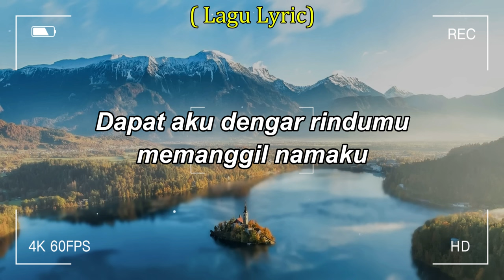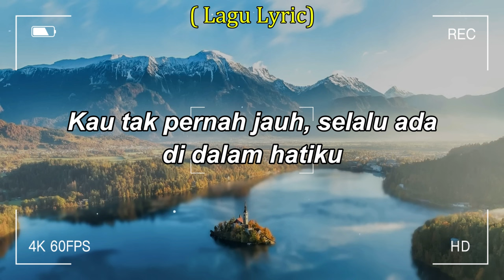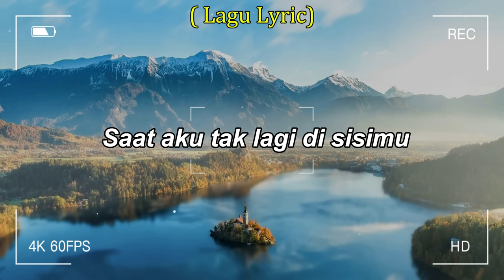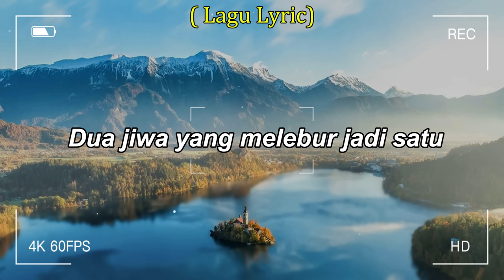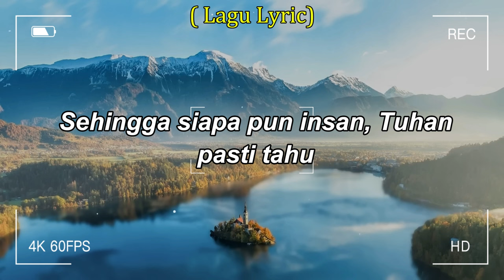Bunga Citra Lestari - Cinta Sejati [ lirik ]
Tracklist:
Manakala hati
Menggeliat mengusik renungan
Mengulang kenangan
Saat cinta menemui cinta

Suara semalam
Dan siang seakan berlagu
Dapat aku dengar
Rindumu memanggil namaku
Saat aku tak lagi di sisimu
Kutunggu kau di keabadian

Aku tak pernah pergi
Selalu ada di hatimu
Kau tak pernah jauh
Selalu ada di dalam hatiku

Sukmaku berteriak
Menegaskan kucinta padamu
Terima kasih pada Mahacinta
Menyatukan kita

Menggelarkan cerita penuh sukacita
Sehingga siapa pun insan Tuhan pasti tahu
Cinta kita sejati

Cinta kita sejati

Lembah yang berwarna
Membentuk melekuk memeluk kita
Dua jiwa yang melebur jadi satu
Dalam kesucian cinta

Cinta kita sejatii